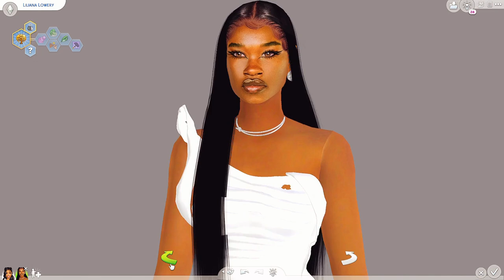FORMAL WEAR LOOKBOOK | CC LINKS || SIMS 4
Stay Safe.